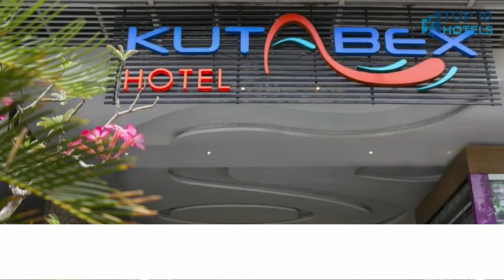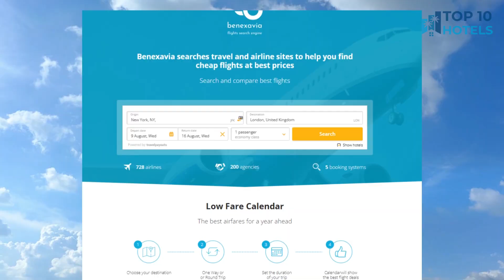Top 10 Budget Hotels in Bali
We have handpicked Top 10 Budget Hotels in Bali, chosen for their Prices, Location, and Reviews! Discover the rates and reviews on Booking.com through the links mentioned below:

Get free expert advice on hotel bookings and all your travel needs from FreeTravel.Help – it's completely free! With partners worldwide, we've got you covered in every country. Just tell us your destination, and we'll send you personalized hotel options by email. No hidden fees, no credit card needed. Start planning your trip stress-free today!

1. Quest San Hotel Denpasar Bali by Aston

2. Legian Paradiso Hotel

3. Yello Kuta Beachwalk Bali

4. MaxOneHotels at Bukit Jimbaran

5. Primera Hotel Seminyak

6. Hotel Neo Denpasar Bali by Aston

7. J Hotel Kuta

8. Kamaniiya Petitenget Seminyak

9. Grand Livio Kuta Hotel

10. Kutabex Beachfront Hotel

⏰ TIMECODE ⏰:

00:00 Intro
00:13 Number 10
01:13 Number 9
02:13 Number 8
03:13 Number 7
04:13 Number 6
05:13 Number 5
06:13 Number 4
07:13 Number 3
08:13 Number 2
09:13 Number 1
10:13 How to find cheap flights?